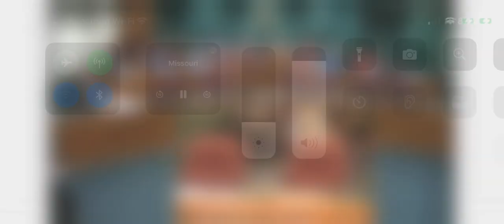HB224 Committee Hearing at Missouri House of Representatives on the Hawken Rifle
This hearing allowed for expert testimony for the Hawken Rifle to be made into the official rifle for the state of Missouri.  Art Ressel, Paul Fennewald. Brian Flowers, and Kyle Carrol presented testimonials in favor of passing the bill.

0:00 Rep Mazzie Boyd
4:02 Art Ressel
13:20 Paul Fennewald
20:42 Kyle Carrol
22:42 Brian Flowers
25:08 Rep Doug Clemens